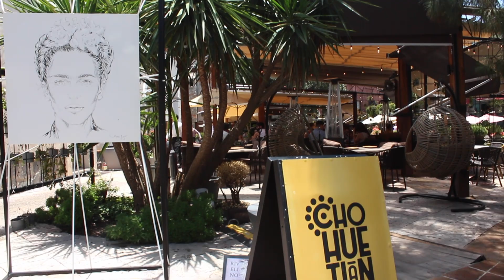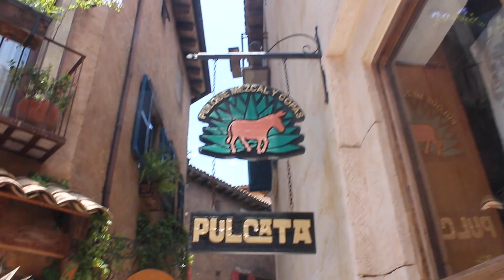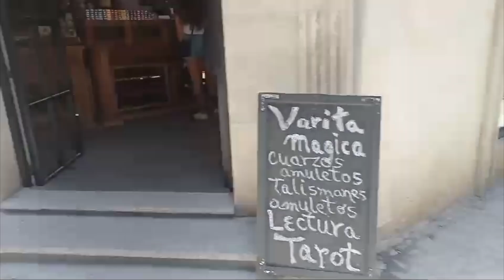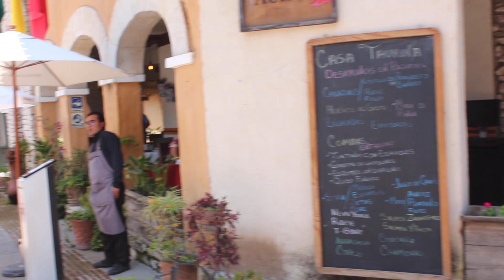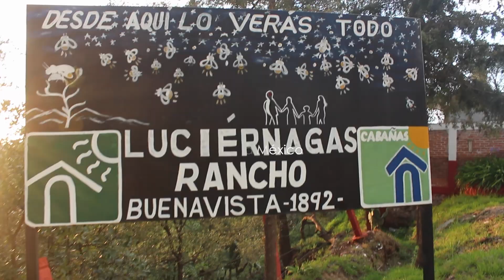VALQUIRICO | Reino de México | Toscana Italiana | AVISTAMIENTO DE LAS LUCIERNAGAS TLAXCALA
Les compartimos este bonito video de estos bellos lugares, dentro de México, en Tlaxcala, donde nos transportamos a un lugar tan bello un complejo que es residencial y a ala vez turístico con una replica a la toscana italiana llamado Val´Quirico, con mas de 33 restaurantes

Donde te hacen sentir una bonita experiencia, les comparto su ubicación, y después fuimos al avistamiento de las luciérnagas un bello lugar al aire libre los invito a que vivan la experiencia gracias por ver el video su amigo que los quiere luismuri el amigo del pueblo!!!